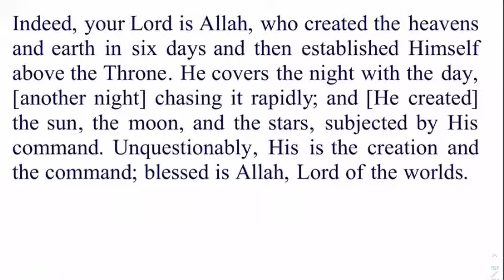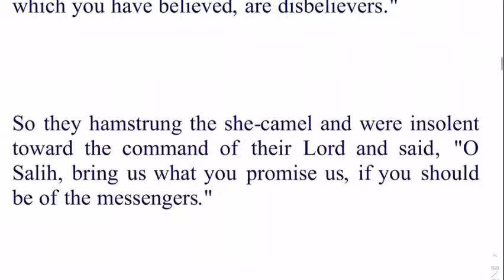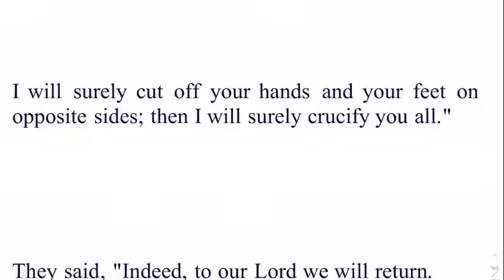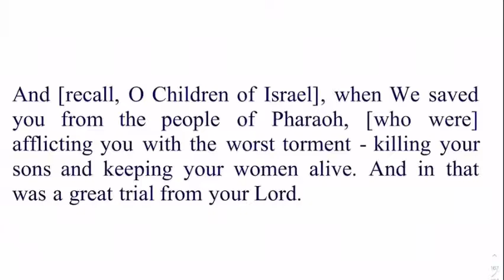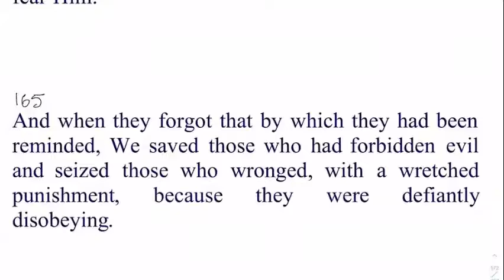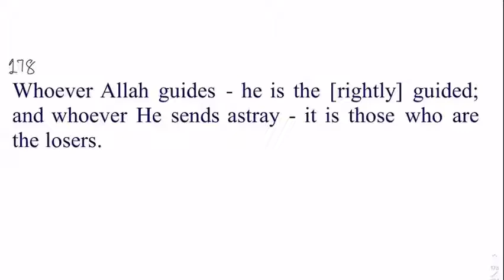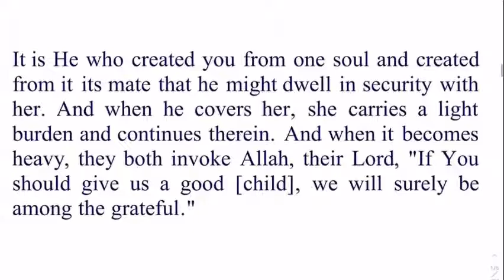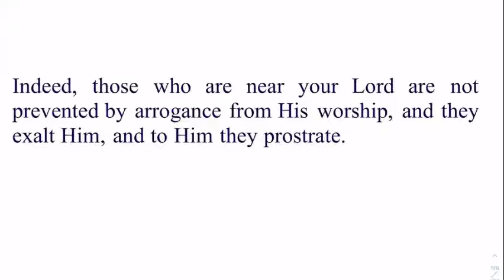7)Surah Al Araaf Verse 54-206 By Dr Zeba Waqar